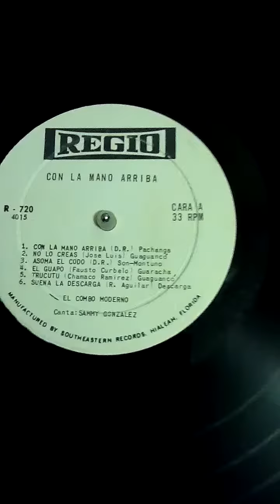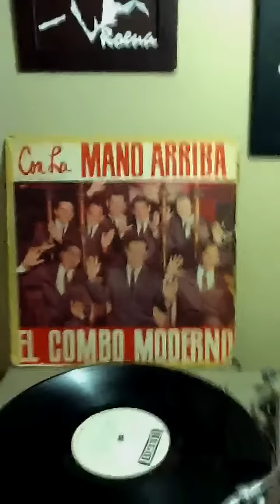No Lo Creas - El Combo Moderno (Original Album)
Canta: Sammy Gonzalez
Album: Con La Mano Arriba
Label: Regio 1967 LP